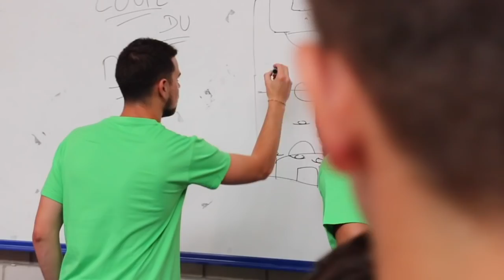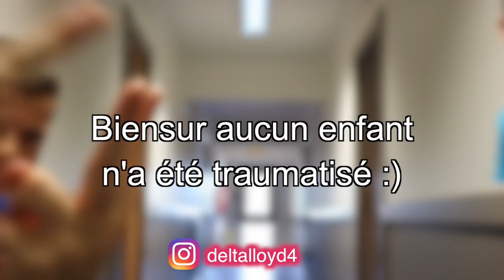Basket Ball - Le Camp Basket Quand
Bourgogne basket camp vidéo avec les enfants de la première semaine de camp !

Merci la DeltaFamily je suis en ce moment en vacances je met les photos sur mon insta ☺️ 🏖 va voir 🙈